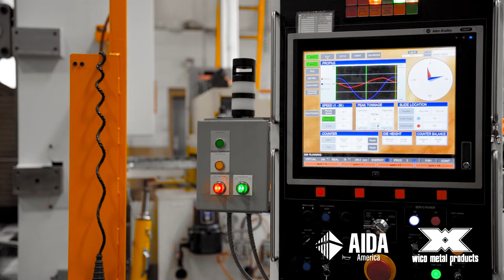630 Ton Servo Press with Progressive Die | AIDA-America | Wico Metal Products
This 630 ton servo press, designed and manufactured at AIDA-America, Dayton, Ohio, increases output by 31%. Production and throughput of this stamped part are optimized. The stamping press achieves this via a programmable pendulum motion stroke profile, only available on a servo press. AIDA’s DSF-M2-6300 straightside press is used for both progressive die and transfer die applications.

This system is installed at Wico Metal Products, Warren, MI. Wico Metal Products is a one stop solution for all of your stamping needs, featuring progressive and transfer capable presses and in-die threading and assembly.

AIDA is a leading supplier of metal stamping presses and metalforming equipment. Through engineering, manufacturing, sales, service, and support, AIDA provides essential partnerships to numerous industries worldwide. AIDA servo and mechanical stamping presses are available in capacities from 35 to 4,000 tons and 1 to 800 strokes per minute. Single press, tandem line, high speed, lamination, and cold forging models for single stroke, transfer, and progressive die applications provide a full range of production capabilities. Additionally, AIDA offers robust material handling and automation systems for complete turn-key solutions produced by a single manufacturer. Sales, service, engineering, and manufacturing locations in more than 40 cities across 20 countries support press installations exceeding 80,000 units in over 60 countries. These systems stamp products for the automotive, appliance, electronics, electrical, and consumer goods sectors.